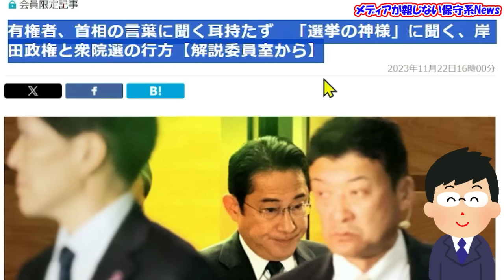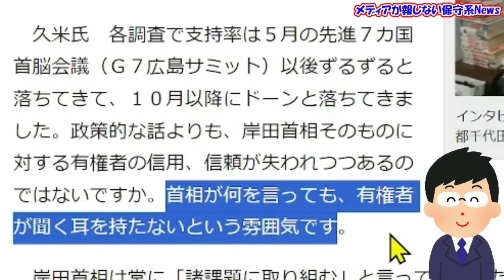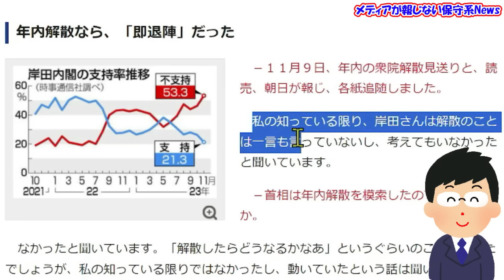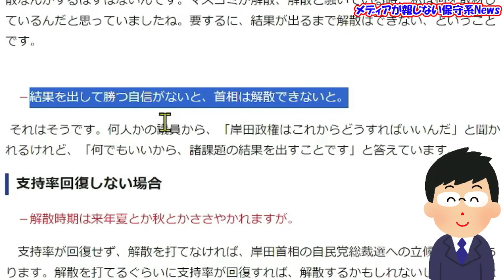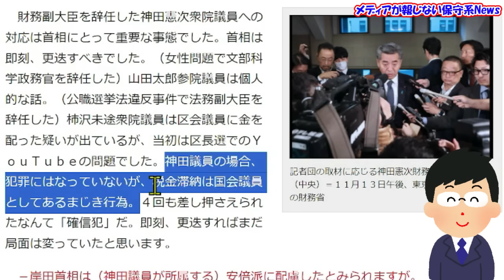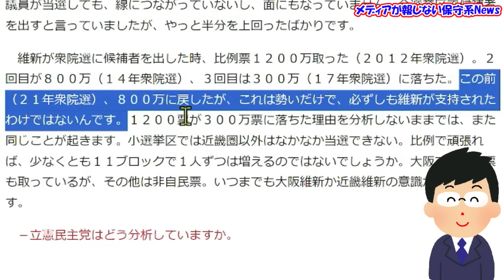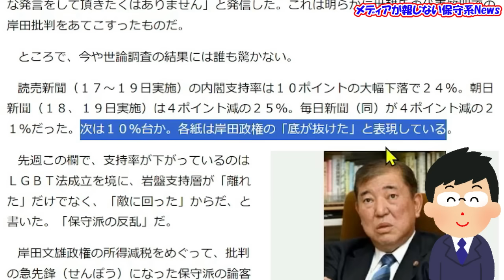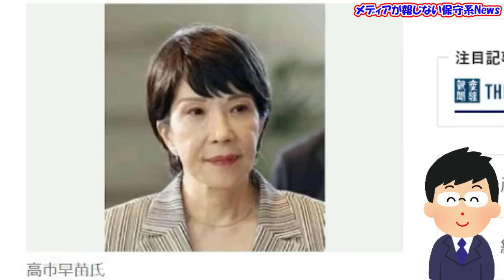【選挙の神様】に聞く岸田政権の行方！！自民党総裁選出馬の断念もありうる！！結果が出るまで解散はできない！！岸田派は総裁選で勝てない！！保守派の反乱で小石河が勝利！？【メディアが報じない保守系News】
【選挙の神様】に聞く岸田政権の行方！！自民党総裁選出馬の断念もありうる！！
結果が出るまで解散はできない！！
岸田派は総裁選で勝てない！！
保守派の反乱で小石河が勝利！？

‹引用先›
◆時事通信　有権者、首相の言葉に聞く耳持たず　「選挙の神様」に聞く、岸田政権と衆院選の行方【解説委員室から】
◆産経新聞　「小石川連合」なら自民は分裂する　混乱するポスト安倍時代　平井文夫